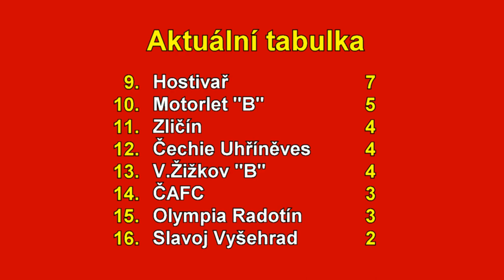Pražská teplárenská přebor mužů 2022/2023 5. kolo